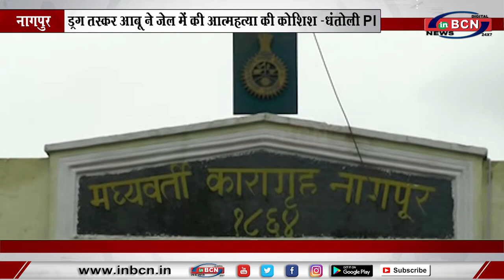ड्रग तस्कर आबू ने जेल में की आत्महत्या की कोशिश -धंतोली PI...INBCN NEWS